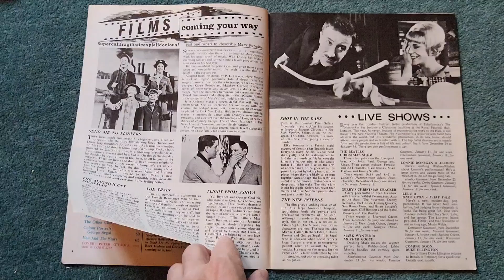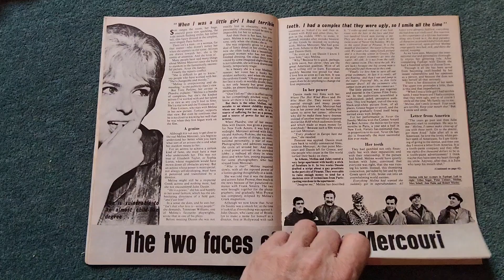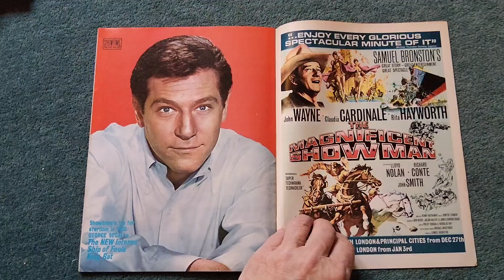Showtime magazine January 1965 film cinema news